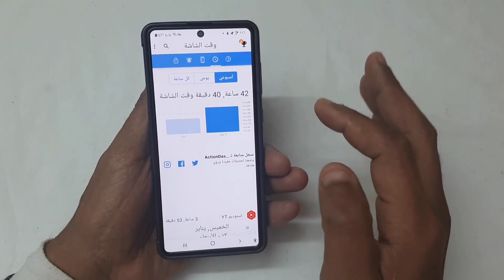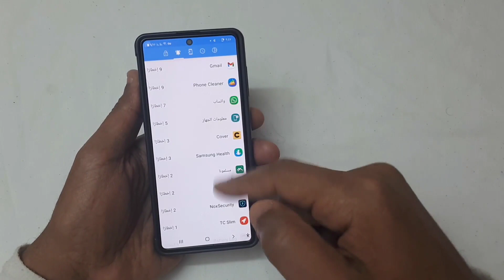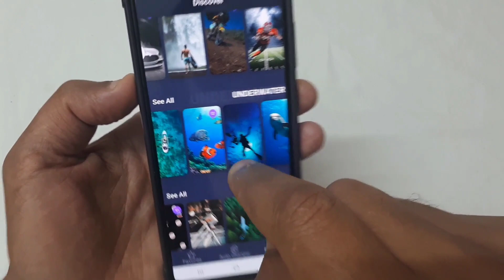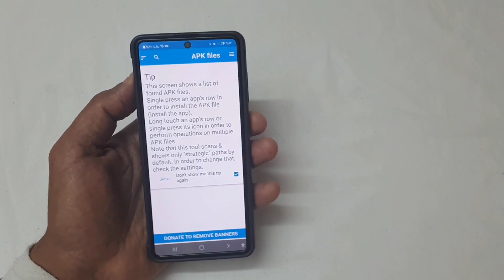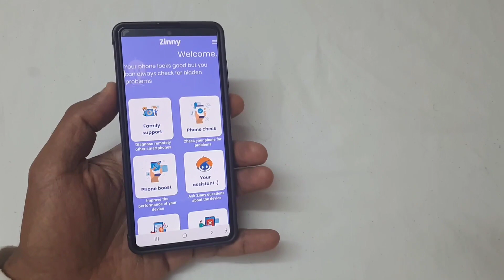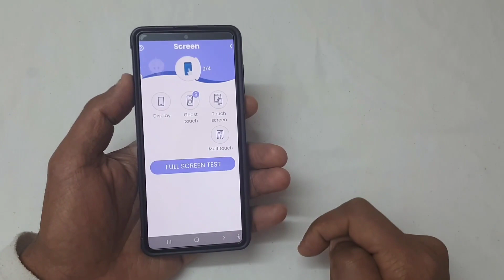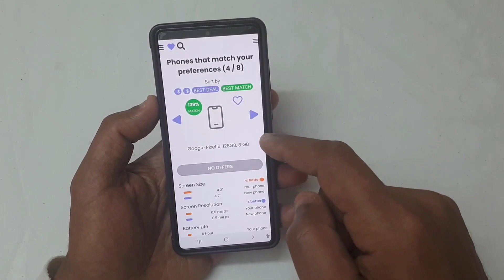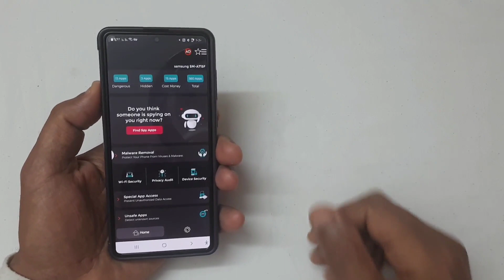افخم واقوى 7 تطبيقات لازم تكون علي هاتفك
تطبيقات جديدة للاندرويد 2022 - افضل برامج اندرويد منوعه عالميا عليك تجربتها
مجموعة من افضل تطبيقات اندرويد اللي لازم تجربهم علي تليفونك

تنزيل تطبيقات اندرويد
افضل تطبيقات اندرويد 2020
افضل 10 تطبيقات للاندرويد 2020
تنزيل برامج اندرويد مجانية
برامج اندرويد مهمة
اقوى 7 تطبيقات لازم تكون علي هاتفك
افضل تطبيقات الاندرويد 2021
افضل 10 تطبيقات اندرويد
افضل 10 برامج للاندرويد
تطبيقات اندرويد غريبة
تطبيقات اندرويد رهيبة وخرافية
افضل تطبيقات للموبايل
android apps
best android apps 2021
افضل برنامج مونتاج فيديو للاندرويد
خلفيات
تطبيقات اندرويد مفيدة